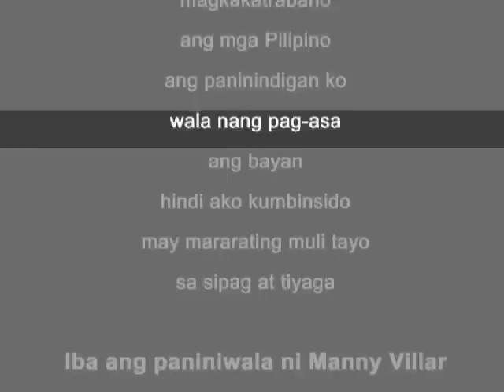Manny Villar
Manuel "Manny" Bamba Villar, Jr. (born December 13, 1949) is a Filipino businessman and politician. He is currently a Philippine Senator, president of the Nacionalista Party, and a candidate for president in the 2010 presidential election.

Villar was born to a poor family in Tondo, an impoverished and densely populated district of Manila.[1][2][3][4][5] After graduating from the University of the Philippines, he worked as an accountant and financial analyst, then launched a highly successful business in real estate. The number of homes built by Villar's companies has totaled to over 200,000 units, and his business career made him one of the country's wealthiest persons.